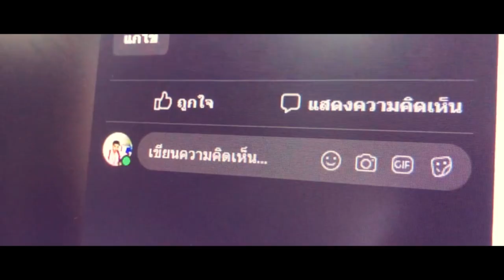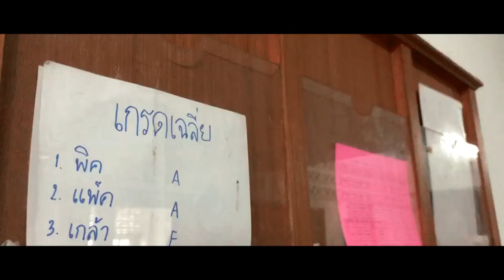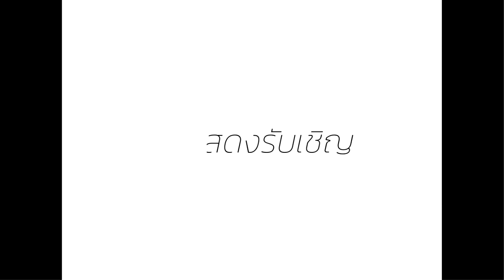เพื่อนเลว - Lipta feat.นายนะ [MV Cover]